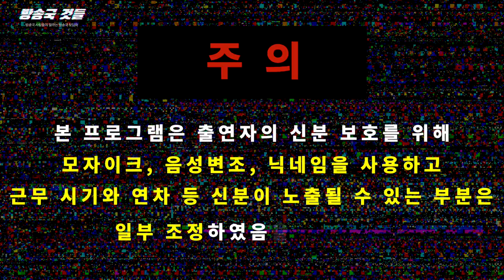[방송국 것들] 같은 방송 일을 하지만 연봉은 4배 차이?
같은 방송 일을 하는 A씨와 B씨.
A씨의 첫 연봉은 9백60만원인데
B씨의 입사 당시 연봉은 5천만원 왜 때문에?